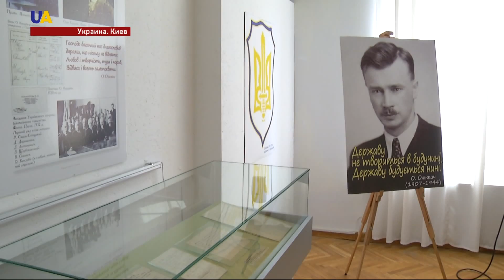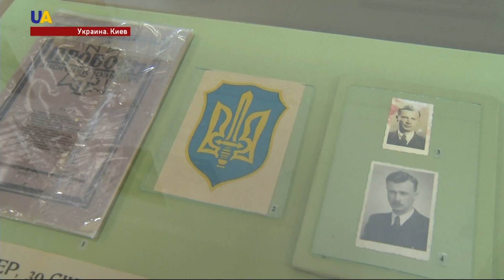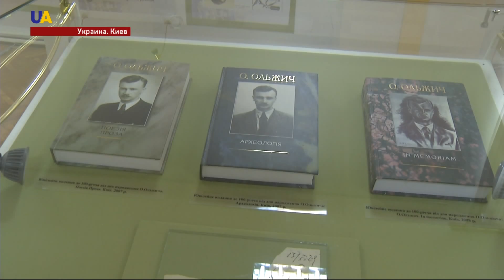Новости 13:00 за 16 июля 2017 года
Смотрите в этом выпуске: В Украине отмечают день государственного суверенитета. Государственный курс на вступление в НАТО - одно из достижений украинских депутатов. За прошедшие сутки боевики нарушили перемирие более 20 раз. Генштаб Украины показал, как проходят учения ВДВ. Очередная попытка достичь мира в Сирии не принесла результатов. За полгода правления Дональд Трамп имеет самый низкий рейтинг поддержки среди всех президентов США за последние 70 лет. В Национальном музее истории Украины трудам Олега Ольжича посвятили экспозицию. Гигантский портрет Шевченко на рисовом поле официально зарегистрировали в Нацреестре рекордов Украины.